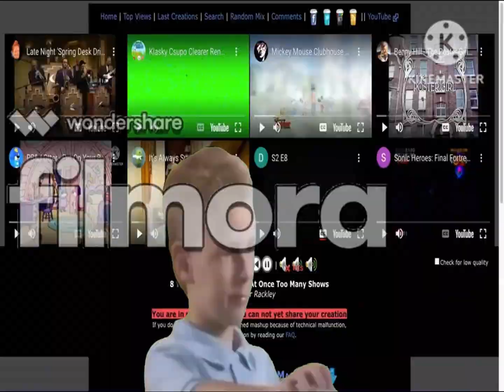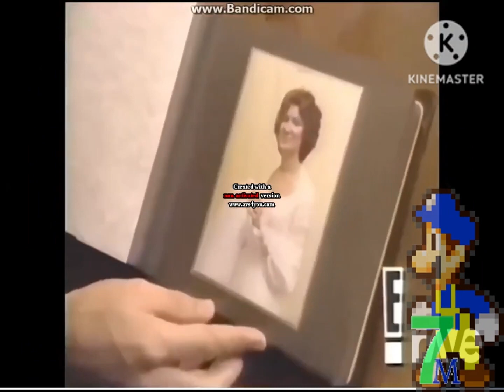The Lazytown Movie Opening